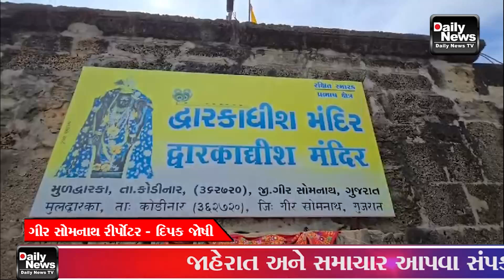મૂળદ્વારકા સમુદ્ર તટે દ્વારકાધીશ ના સાનિધ્યમાં આહીર આહીરાણીઓ નું શસ્ત્ર પૂજન તેમજ કૃષ્ણને સમર્પિત અભ